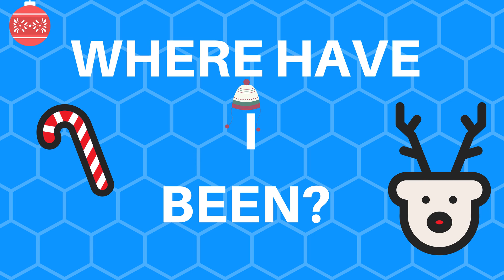Second Channel + Where I have been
Hey guys, I am currently not in my home country but in Japan. This is just a quick update about my channel, to summarize its certainly going to be very active again next year but I have another YouTube project in the works and this one is a little hard to manage remotely